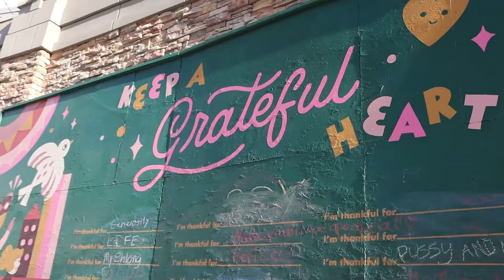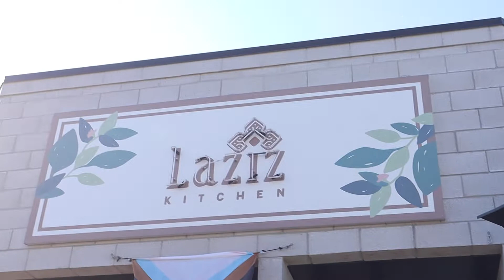a week in my life, cleaning out my closet, my depop store, farmers markets, & moving?! | vlog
my name is gia, just your friendly neighborhood potato. I'm a musician/singer songwriter living in Phoenix, AZ.

this video is literally a week in my life as of recently, its work, doctors appointments, trying new coffee shops and traveling to Salt Lake City.

I hope you enjoy this video, I'd love to know if you guys want to see more footage, especially as I'm moving in the next month out to Utah.

say hi in the comments(: I'd love to get to know you!